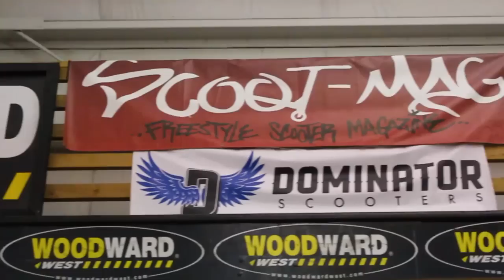Woodward West- Scooter Camp 2015!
This november many scooter riders got the privilege to ride at action sports dreamland along with pro riders at Woodward West!